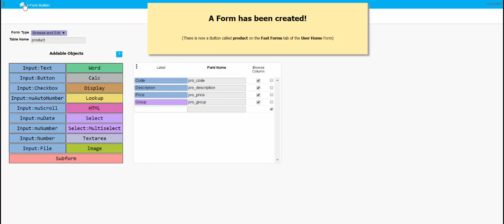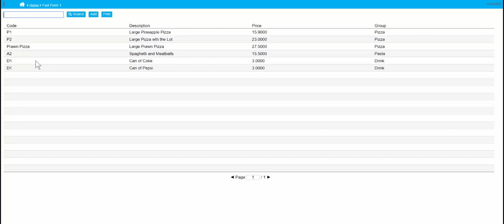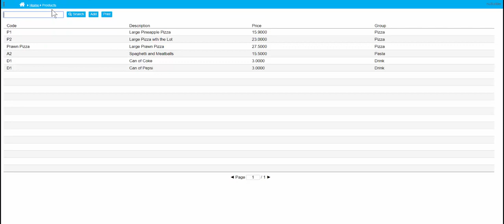02 Pizza Delivery Software product table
nuBuilder Forte is the fourth version of nuBuilder's popular open source application.
These videos were created with nuBuilder 4 but they are also useful for users of nuBuilder 4.5